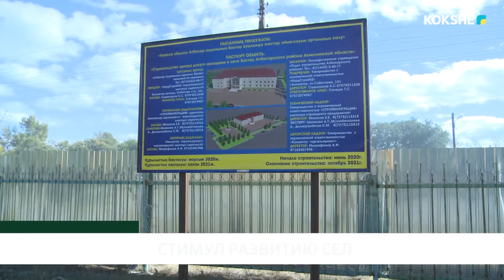СТИМУЛ РАЗВИТИЮ СЕЛ